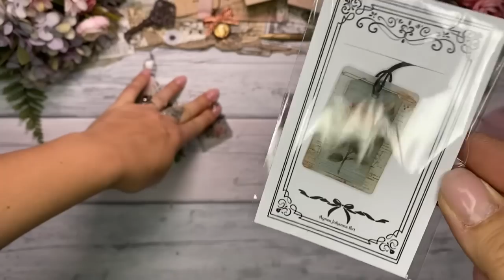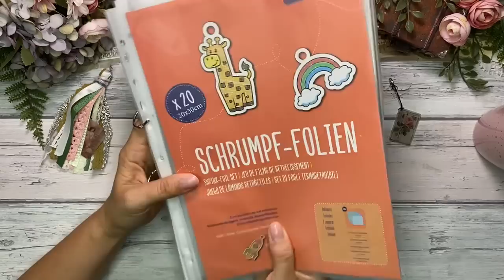Junk Journal / Shabby Chic Anhänger aus Bändern und Stoffresten / DingelDangel Tassels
Heute zeige ich dir wie du dir ganz einfach aus alten Bändern oder Stoffresten schöne Journal Anhänger basteln kannst. Anhänger für Junk Journals tragen oft den Namen dingeldangel oder tassels obwohl ich Klimbim und Gebamsel auch ganz gut finde 😂

Gefallen Dir meine digitalen und handmade Produkte?
Dann besuch mich gern in meiner Papeterie.
Alle Einzelheiten zu Aktionen (6Leute5Ephemera Tausch/ ATC Tausch etc.)

Werkzeug und Material bei Ines finden (Herzempfehlung ohne Auftrag)